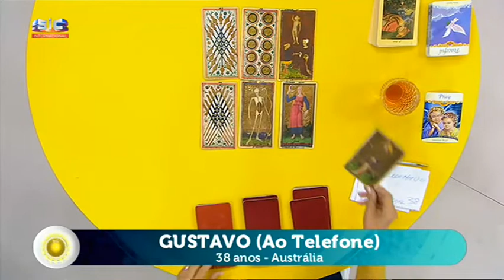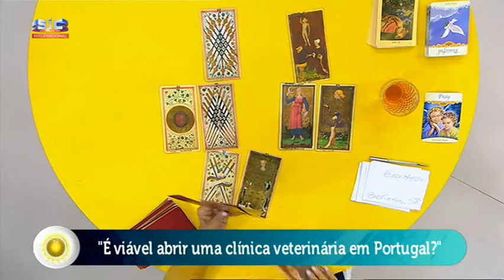Maria Helena - "É viável abrir uma clínica veterinária em Portugal?"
Programa do dia 5 de Fevereiro de 2020

Maria Helena